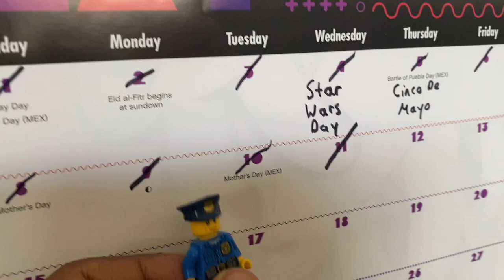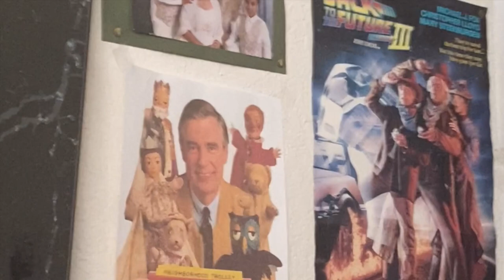Baby Lamb & Friends: Episode 104 - The King's Birthday Bash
Today is Friday the 13th. Normally around this time of year, people would be worried about bad luck. But Baby Lamb and the gang are super excited because King Friday XIII is celebrating his birthday in Capitol City.

This is a video I've been planning to make for a very long time for Friday the 13th ever since I made a BLAF Friday the 13th episode five years ago back in 2017.

I'm also paying tribute to the late and great Mister Rogers and his beloved monarch character, King Friday XIII.